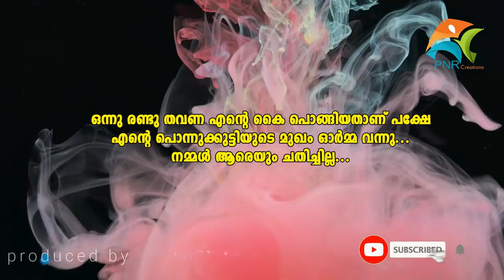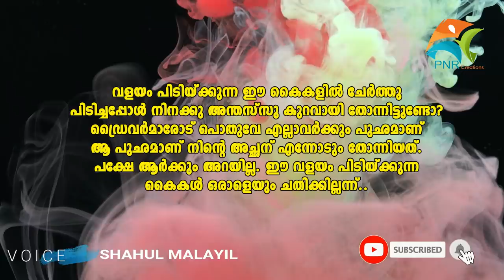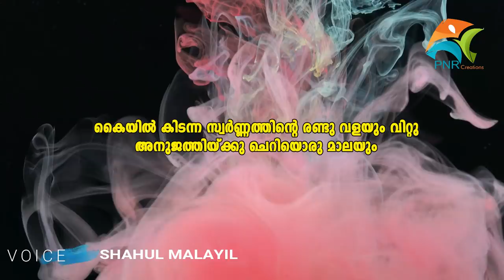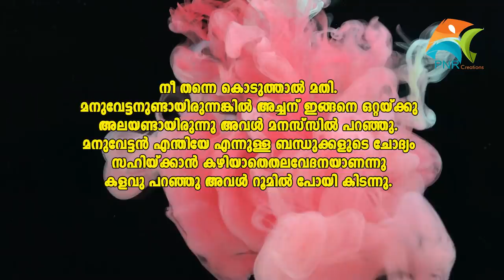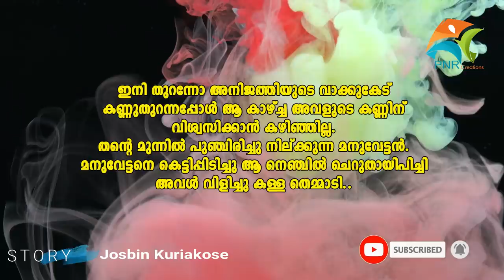ഭർത്താവിന്റെ സർപ്രൈസ്‌ SHAHUL MALAYIL LATEST VIDEO 2020 SHAREEJ POONOOR